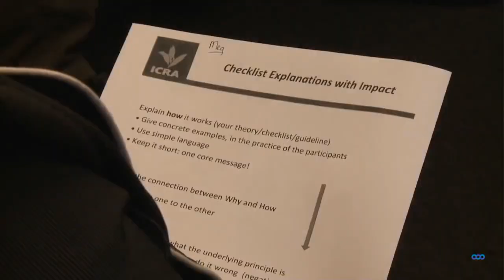iCRA Course Scholarships 2020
Nuffic scholarships for iCRA courses in the spring/summer of 2020 are now available! Apply before October 21st. 2019!